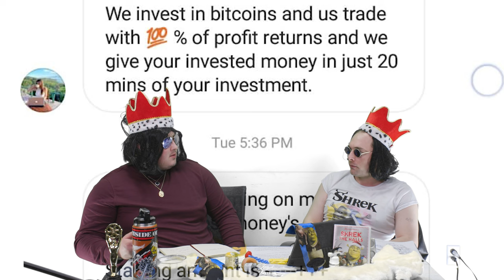Talking Shrek Episode 6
Hey Swampies! We are back!!! Jake and I were honored to produce and direct our rendition of Shrek the Halls at the "broadway of Utah", Abbington Manor Senior Living Home. With an incredible turn out, we will be headed for great things in the future. Let's talk about it and then dive into some questions and a session of the greatest film of all time. Grab your wood boy and sit yourself on a log for this shrektastic episode!